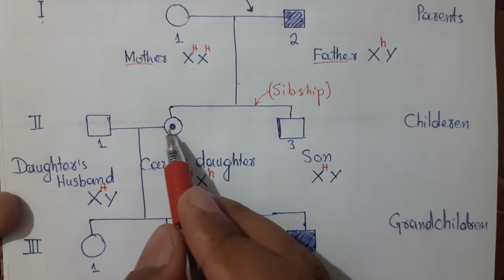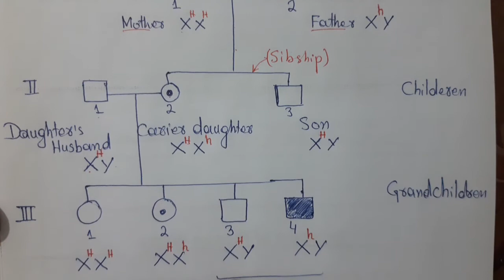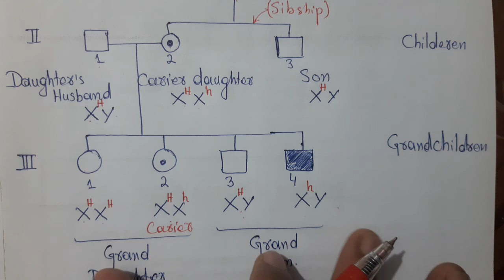Genetics of Haemophilia | X Linked RecessiveTrait | Pedigree | Failure of Blood Clot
What is haemophilia?

How Haemophilia inherited?

What is reason pf failure pf blood clot?

Can u explain inheritance of X linked recessive trait with examples.